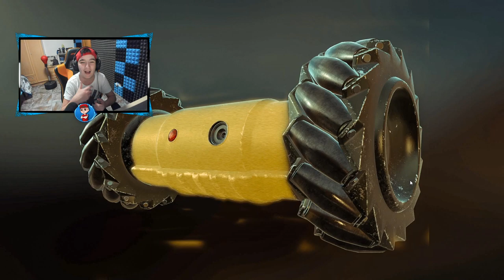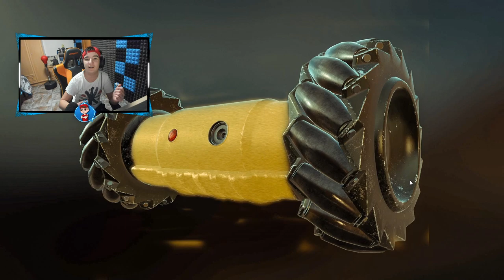¿SKINS para los DRONES en R6?